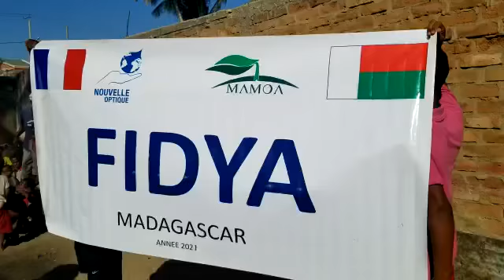Grande famine à Madagascar 🇲🇬, les repas que vous offrez sont distribués régulièrement.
Cette région de Madagascar 🇲🇬 est très touchée par la famine et la malnutrition.

❤️ Les repas que vous avez offerts ont été distribués à Madagascar 🇲🇬🍛🥛💕 👍